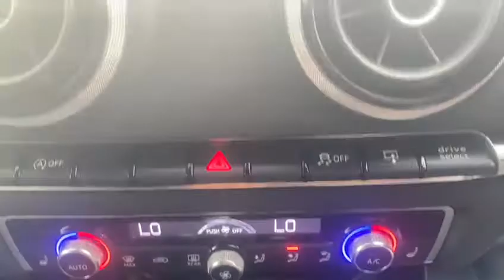AUDI S3 2.0L SPORTBACK QUATTRO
AUDI S3

2.0L SPORTBACK QUATTRO
£16,950
Here At Radley Motor Company, We Are Happy To Offer You Another Perfect Example 2014 (14)  Audi S3 2.0 TFSI Sportback S Tronic Quattro (s/s) 5dr Having Covered Just 68000 miles.

Euro 6
Full Audi Service History
One Former Keeper
6 Months RAC Platinum Warranty
12 Month Complimentary RAC Rescue & Recovery
Paddle Shift
Rear Parking Sensors
Full Black Leather Interior
Audi Juke Box
Sat Nav
DAB Digital Radio
Bluetooth Interface
Xenon Plus Headlights with LED Daytime Running Lights
18in x 7.5J 5 - Twin - Spoke Star Design Anthracite, Partly Polished Alloy Wheels with 225/40 R18 Tyres and Anti - Theft Wheel Bolts
Cruise Control
Dual-Zone Electronic Climate Control
Air Conditioning
8 Passive Speakers in Total, at the Front and Rear with a Total Output of 80 Watts
12V Socket in the Centre Console
3 - Spoke Leather - Steering Wheel
Aluminium Interior Elements
Aluminium Window Trims
Audi Warranty - 2 Years/up to 60000 Miles
Centre Rear Seat Belt
Colour Drivers Information System (DIS)
Cup Holders - 2 in the Front and 2 in the Rear
Driver and Front Passenger Manual Seat Height Adjustment
Drivers Airbag
Exterior Mirrors - Electrically Adjustable and Heated
Fine Nappa Leather
Flat - Bottomed S3 Sports Steering Wheel
Front Passengers Airbag with De - Activation Switch
Front Side Airbags with Head Level Airbag System for Front and Rear
Front and Rear Adjustable Head Restraints
Front and Rear Floor Mats - in Velour to Match Interior Colour
Headlight Washers
ISOFIX Child Seat Mounting for Front Passenger and Outer Rear Seats
Illuminated Vanity Mirrors
Immobiliser
Knee Airbag for the Driver
Lashing Points - 4 in Luggage Compartment
MMI Radio - Single CD Player and Two SDXC Memory Card Readers witch are Both MP3, WMA and AAC Compatible - FM and AM (MW) Reception
Matt Brushed Aluminium Inlays
Multi - Function Steering Wheel with Gear - Shift Paddles
Outside Temperature Display
Progressive Steering
Alarm
2 Keys
Remote Central Locking with Two Fold Away Keys
Remote Central Locking
S Sports Suspension (Lowered by 25mm)
S3 Roof Spoiler
Smoking Package - Includes Ashtray and Lighter
Space Saving Spare Wheel - for Temporary Use
Split - Folding Rear Seats - 40/60 or All
Steering Wheel Adjustable for Height and Reach
Storage and Luggage Package
Sun Visors - Folding and Swivelling
Thatcham Category 1 Alarm
Third Brake Light
Trip Computer
Voice Control system - for Key Telephone and Radio Functions
Anti - Slip Regulation (ASR)
Anti Lock Brake System (ABS)
Rear Tinted Windows
Very Clean